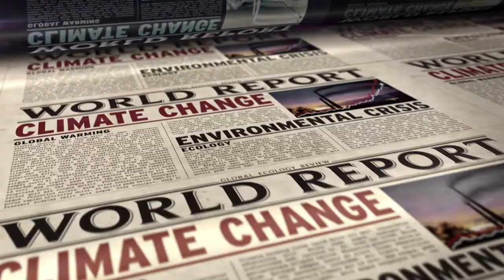Opening Video: Environment & Development Forum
Check out the opening video for the Environment & Development Forum!

The video was written and produced in-house by the GM Events Creative Team.